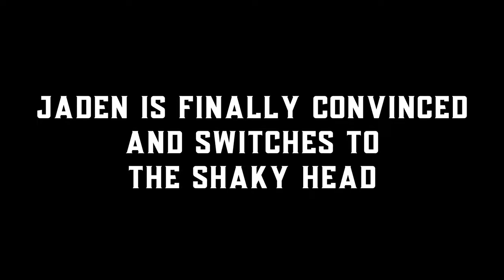Bass fishing in the SUMMER - Shaky head and the Wacky Rig CATCH BASS!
If you're looking for a way to catch those lethargic summertime bass, a Wacky Rig and a Shaky Head should be on your swiss army knife of fishing techniques! Jaden & I hit the lake for a few hours and were able to find a whole bunch of bass willing to EAT!

We'll catch you next time, on Todd Reuter Outdoors!